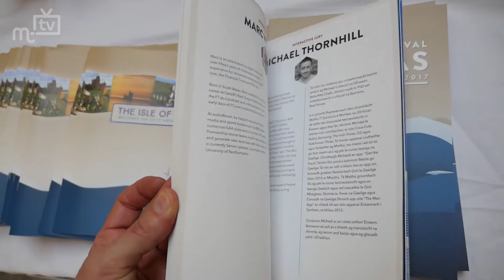Celtic Media Festival: the organiser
The 2017 Celtic Media Festival opens in Douglas. We catch up with the organiser Catriona Logan to find out what's in store for the delegates and public at the event, which is being staged for the first time on the Isle of Man.